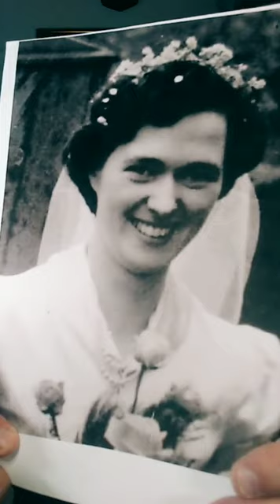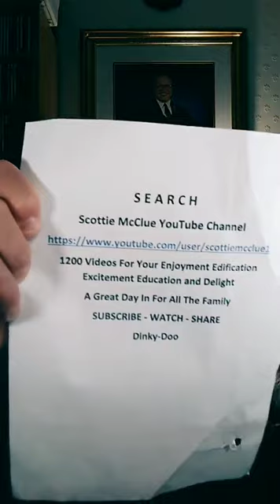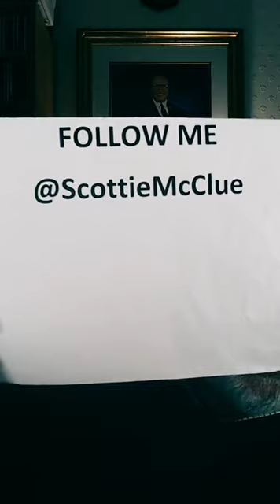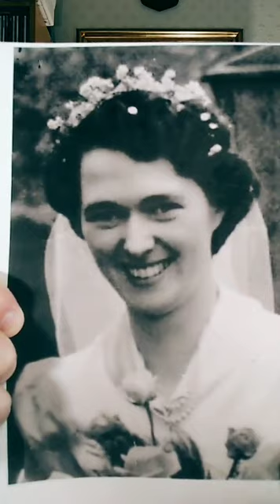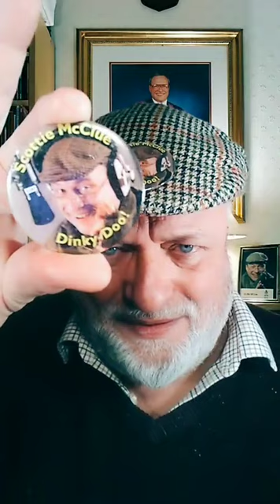#14321 LIVE TIKTOK 1 @ScottieMcClue VIDEO TALK SHOW